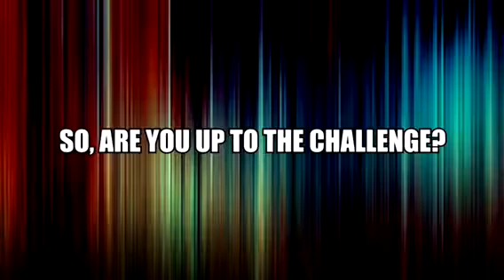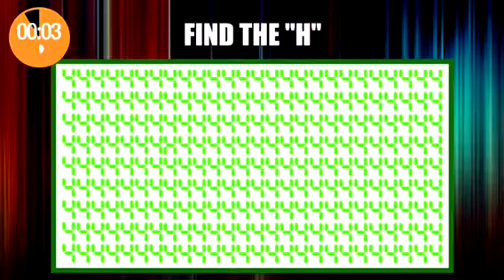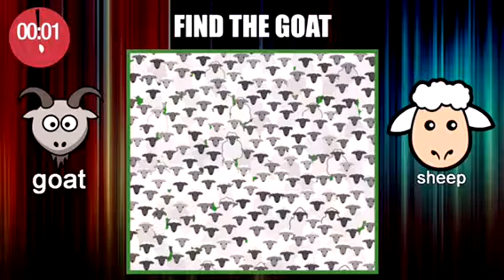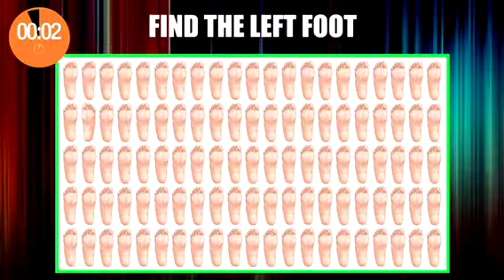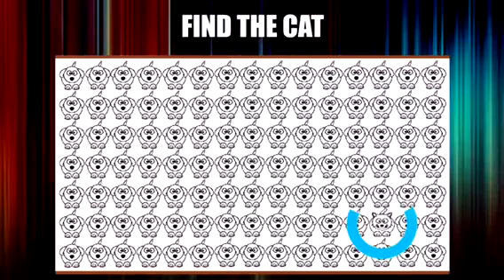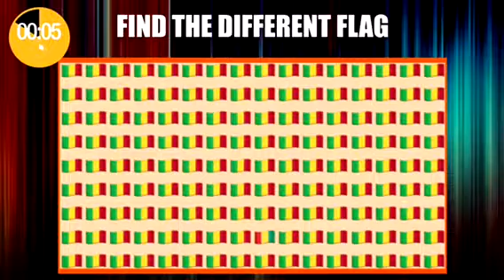Your a genius if you find all of these!